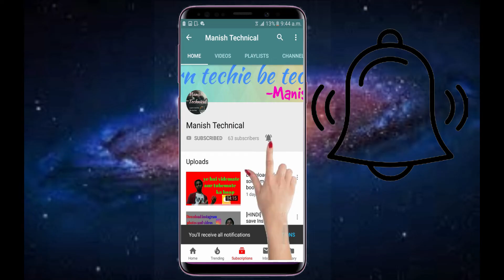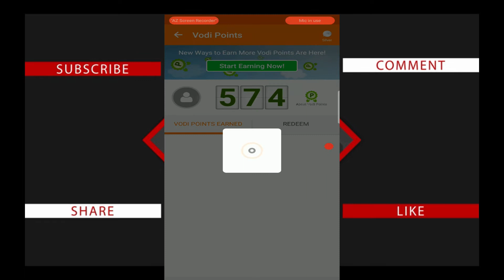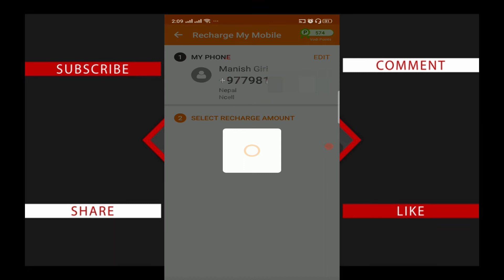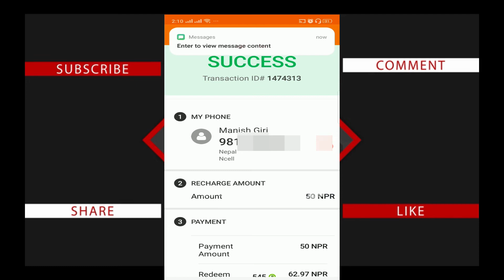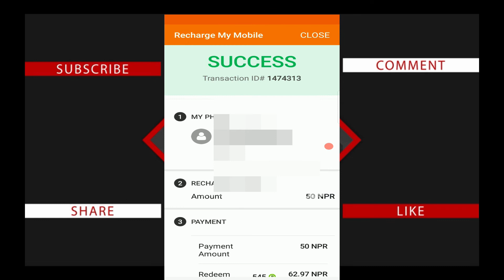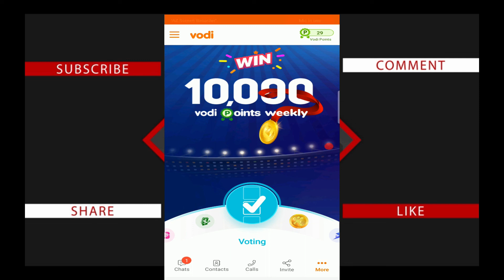Vodi app withdrawal proof I Free Online Recharge in Nepal I Vodi app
Invitation Code - MPG
Use this link and this code to get 40 points as sign up bonus

hello everbody!!!

namaste!!

Today i am gonna show you the withdrawal proof of Vodi app. In this video i have shown how to reedem from vodi app to our phone and get instant recharge from it working for 5 minutes a day.
Topics covered :
How to free recharge in Nepal in any SIM